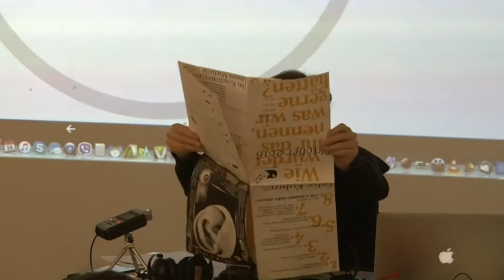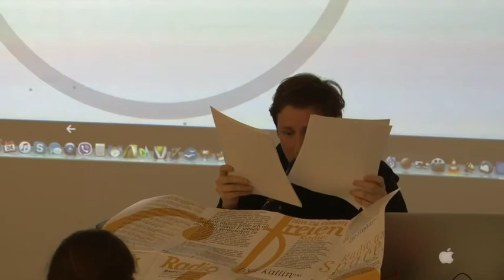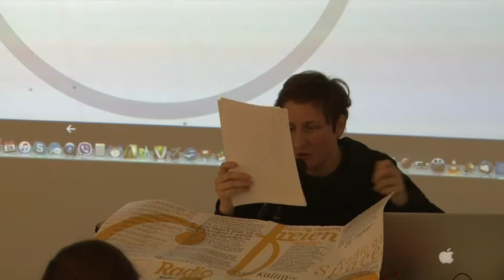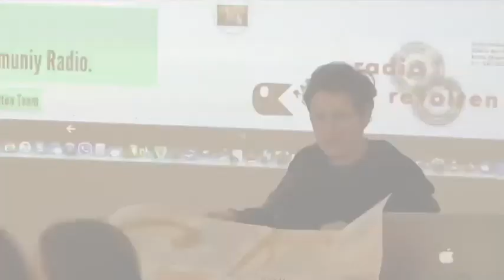Helen Hahmann: Community Art, A Neoliberal Solution for the Deconstruction of the Welfare State?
Talk delivered by Helen Hahmann, for the NeMe organised seminar, "Community media, Community art production and Democratic knowledge," held at the NeMe Arts Centre in January 2018.